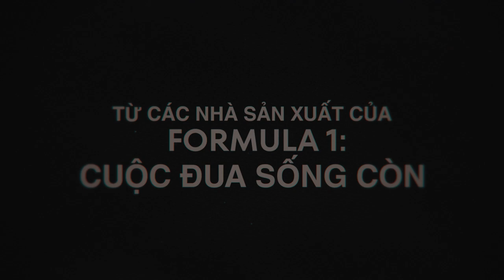Break Point: Đường tới Grand Slam | Trailer chính thức | Netflix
Từ đội ngũ làm nên Formula 1: Cuộc đua sống còn, Break Point: Đường tới Grand Slam theo chân một nhóm tuyển thủ quần vợt đa màu sắc, ở cả trong và ngoài sân đấu, khi họ tranh tài ở các trận đấu quyết liệt với hy vọng giành chiến thắng chung kết và thậm chí nuôi ước mơ lớn hơn – trở thành số một thế giới. Break Point mang đến góc nhìn cận cảnh và đầy cá nhân về những tay vợt hàng đầu trên hệ thống giải đấu trong suốt một năm chu du khắp thế giới cho cả bốn giải Grand Slam cũng như các giải ATP và WTA.

Giới thiệu về Netflix:
Netflix là dịch vụ giải trí phát trực tuyến hàng đầu thế giới với 223 triệu thành viên trả phí tại hơn 190 quốc gia, cho phép họ thưởng thức phim truyền hình, phim tài liệu, phim điện ảnh và trò chơi di động trên nhiều thể loại và bằng nhiều ngôn ngữ. Thành viên có thể xem, tạm ngừng và xem tiếp thỏa thích, mọi lúc, mọi nơi cũng như có thể thay đổi gói của họ bất cứ lúc nào.